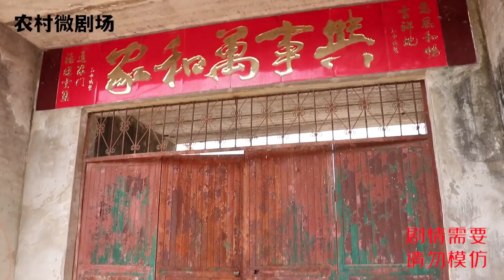母亲为女儿上大学偷偷卖掉房子，自己无家可归，五年后女儿回来了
有才导演专注于情感生活的伦理剧拍摄与制作
用心制作出传播温暖爱心
积极受大众喜的视频作品